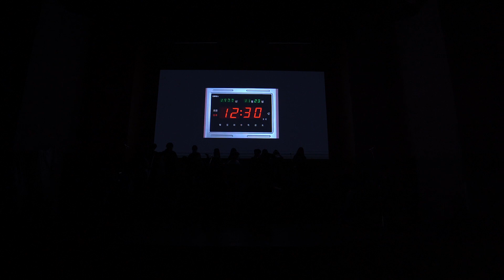전산전자공학부의 MBTI는? CARE! [2022 한동대학교 학부합창대회]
기존 영상에 오류가 있어 재업로드 합니다. 죄송합니다 🙆🏻‍♂️🙇🏻‍♂️